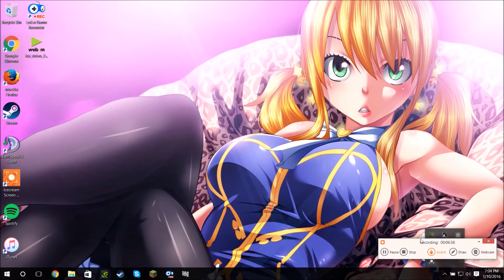Minecraft Windows 10 Survival Team RECON